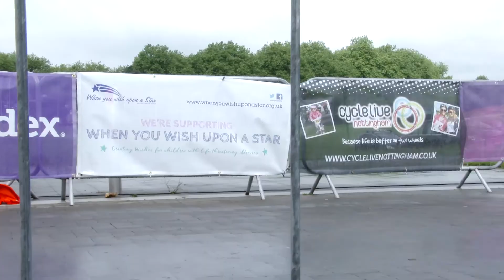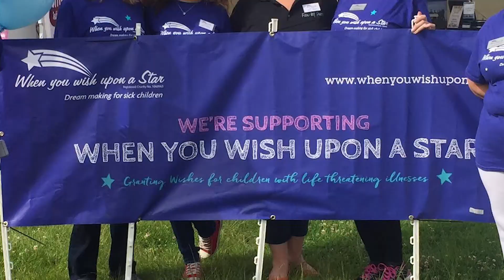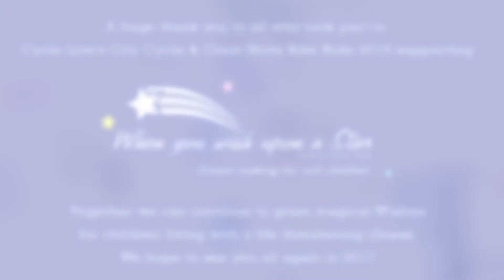Great Notts Bike Ride 2016